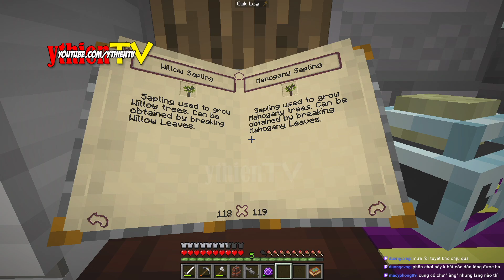Minecraft DawnCraft E26 - THE GREAT SWARM - ĐẦM LẦY KHỔNG LỒ